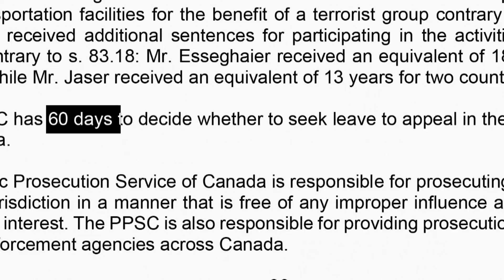New trial ordered for men convicted in Via Rail terror plot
An Ontario court says two men found guilty of plotting to derail a Via passenger train should get a new trial. Raed Jaser and Chiheb Esseghaier were convicted in 2015 of eight terrorism-related charges. Their lawyers claim the judge in the case made several errors, particularly in jury selection.